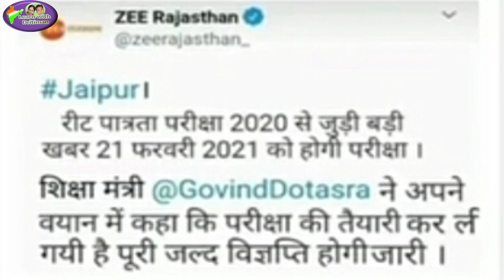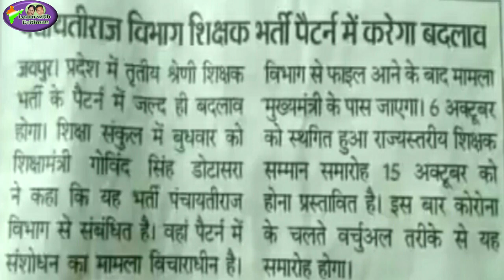REET Exam Date/ reet news today/ reet/ reet latest news/ reet exam latest news/ reet news/